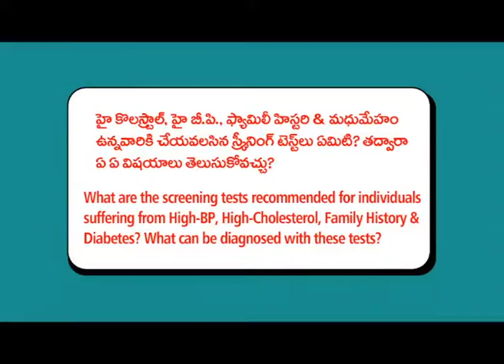Family history of diseases | Heart Screening | Dr C Raghu | Aster Prime Hospital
If you have High BP, Cholesterol and Diabetes due to family history of disease, you will have to keep checking your heart for healthy performance. In this video, you will get more information on heart screening.

Address:
Dr C Raghu
Chief Cardiologist, Aster Prime Hospital,